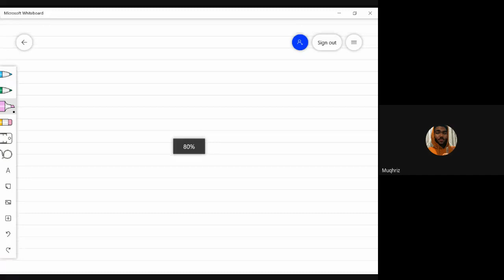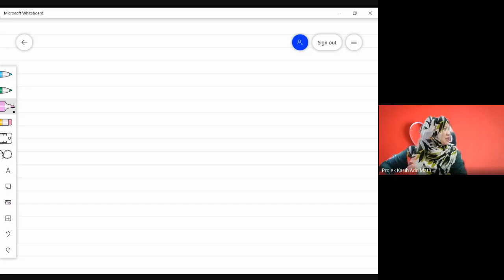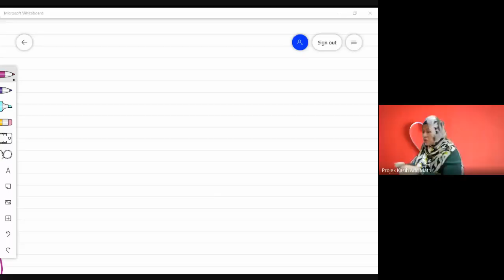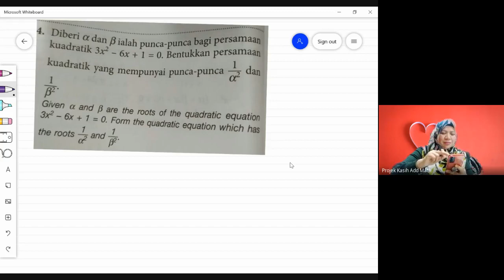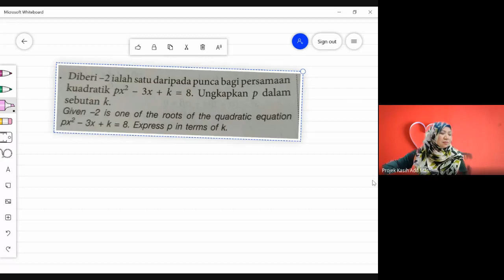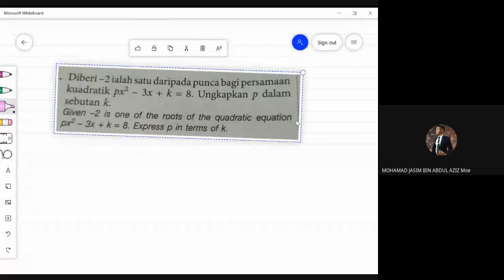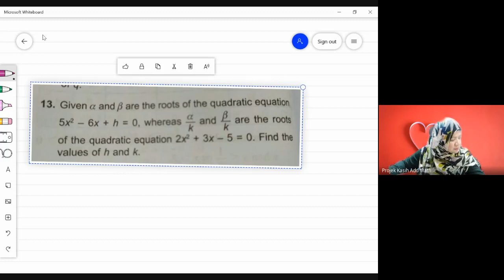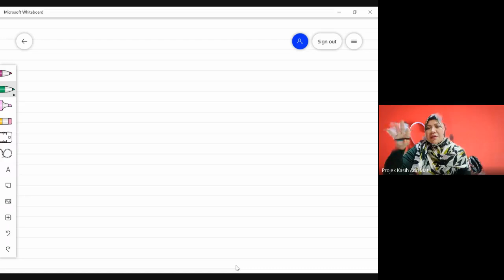Record : Budak Boy A+ : Add Math by Dr Shimie 26 Jun 2021 (Quadratic Functions)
Video ini direkod semasa sesi pagi bengkel Add Math bersama RMC Boys melalui program Budak Boy A+ anjuran PIBG MTD. Topik (Quadratic Functions)